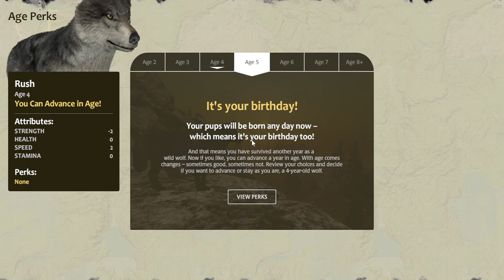A Wolf named Rush Gen3 03